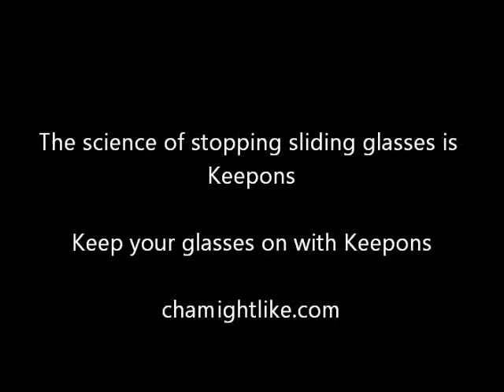Finally a way to stop my glasses from slipping and look good doing it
They're called Keepons and they stop your glasses from slipping. They thread over your eyeglass temples and gently latch over your ears to stop your eyeglasses from sliding forward. Best thing about them is that they're transparent and small so no one knows you're wearing them. Unlike other clunky eyewear retainers.